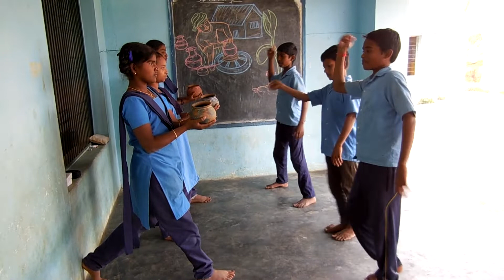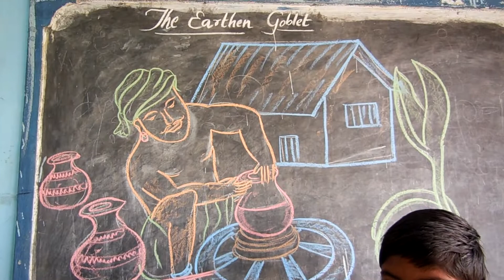8th class THE EARTHEN GOBLET poem , tune,sung and choreography by shanmukha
8th class THE EARTHEN GOBLET poem , tune,sung and choreography by shanmukha